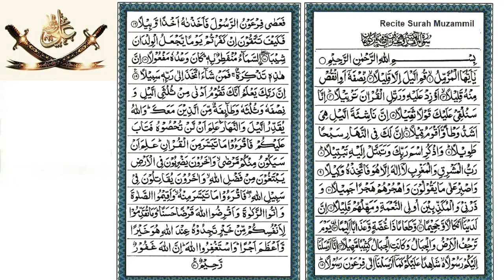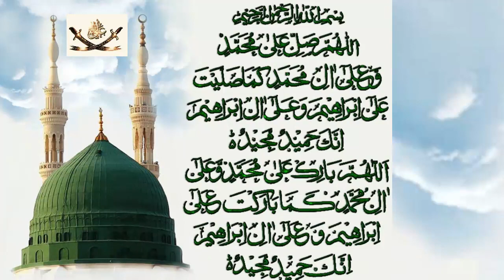Check Karne Ka Tarika Kala Jadu Ki Nishaniyan Aur Alamat Part 1 | Shah Muhammad | 2022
Aslam o Alikum wa rahma.